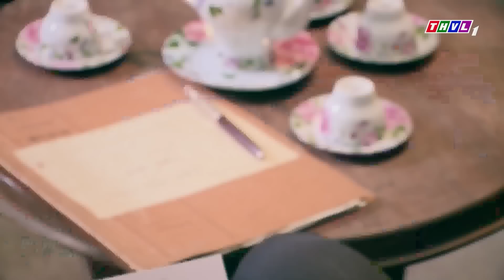NHỤC KẾ 2 BÀ MẸ | Phim Hay Việt Nam 2023 | Phim Tâm Lý Xã Hội Việt Nam 2023 | Phim Việt Cuối Tuần